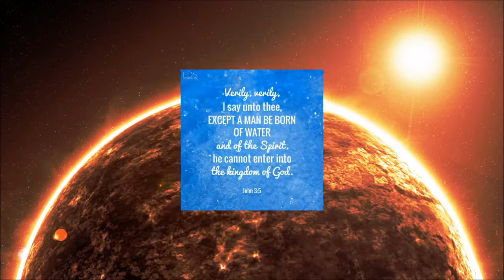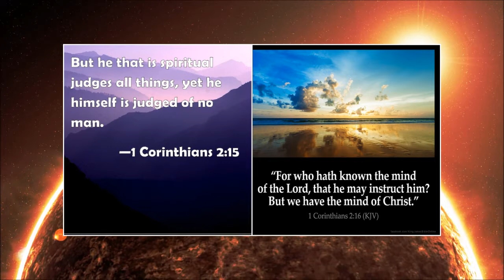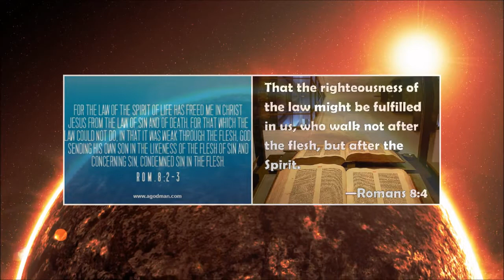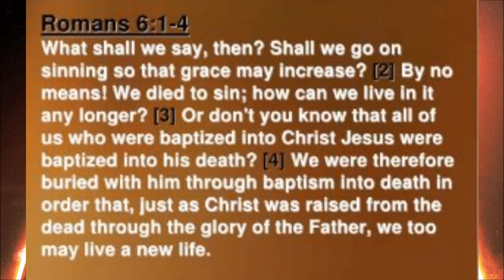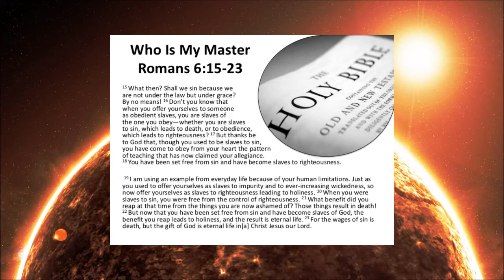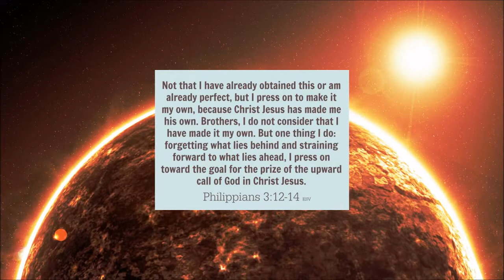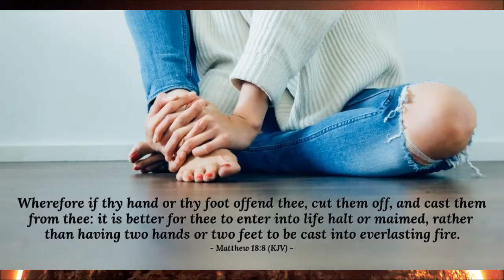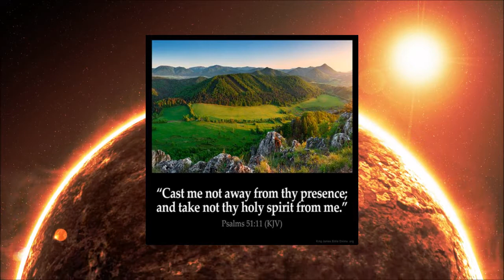𝗔𝗿𝗲 𝗬𝗼𝘂 𝗥𝗘𝗔𝗟𝗟𝗬 𝗕𝗼𝗿𝗻 𝗔𝗴𝗮𝗶𝗻? 𝗪𝗵𝗮𝘁 𝗕𝗲𝗶𝗻𝗴 "𝗕𝗼𝗿𝗻 𝗔𝗴𝗮𝗶𝗻" 𝗥𝗘𝗔𝗟𝗟𝗬 𝗠𝗲𝗮𝗻𝘀 - 𝗜𝘁'𝘀 𝗡𝗢𝗧 𝗝𝘂𝘀𝘁 𝗕𝗲𝗹𝗶𝗲𝘃𝗶𝗻𝗴!